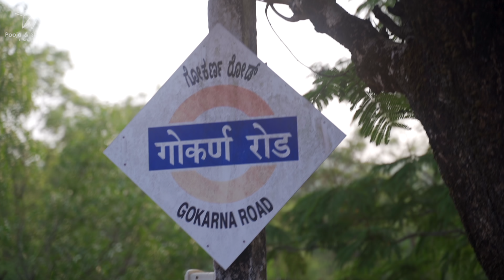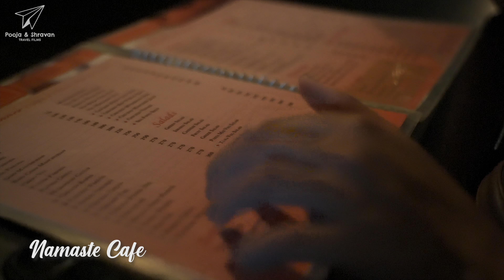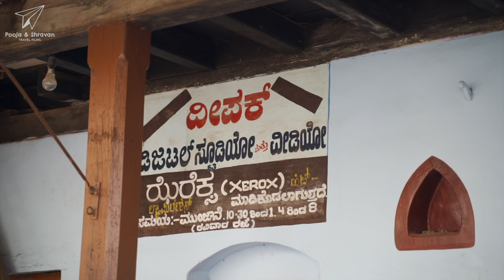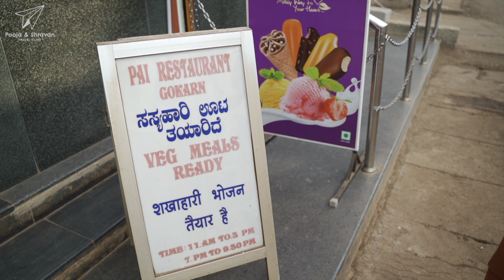The shy side of GOKARNA that NO ONE TALKS ABOUT 🇮🇳 | Things to do in Gokarna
We spent a day wandering the streets of Kotitheertha, Gokarna.

//Gear used//
Camera : Sony Alpha A7 iii
Lens: Tamron  28–75mm F/2.8 Di III RXD
Drone: Mavic Air 2

# Chapters #
0:00 - Intro
1:05 - A quiet start
2:51 - Mornings!
3:28 - Kotitheertha
5:45 - Food!
7:50 - Outro